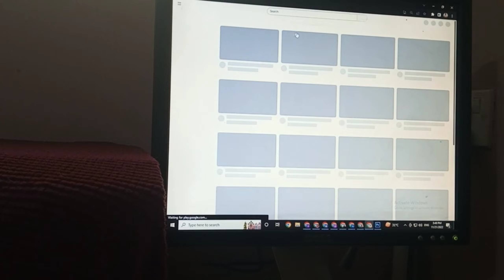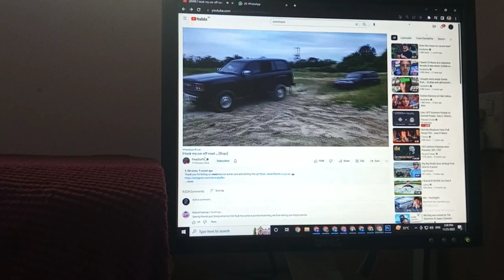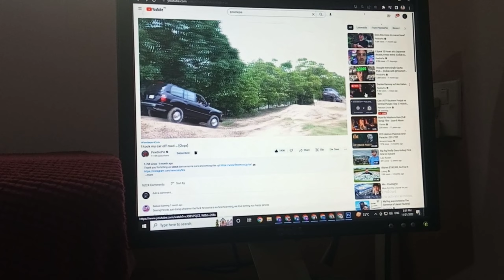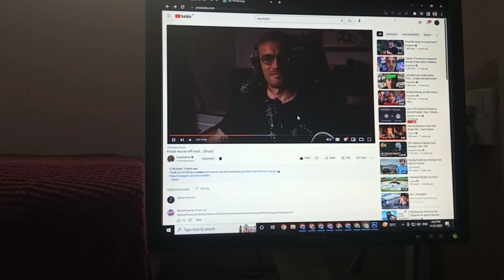PewDiePie In Ahsan's Era | Office Mini Vlogs